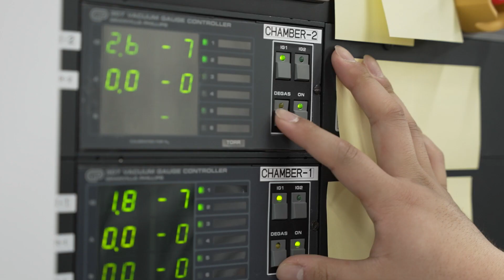성균관대학교 양자정보연구지원센터 소개영상(Short Ver.)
미래 산업의 게임 체인저로 세계적인 관심과 투자가 확대되고 있는 양자정보과학 분야,
성균관대학교에서도 양자정보연구지원센터, QFab(양자팹)을 통해
양자과학기술 생태계를 조성하고 교육, 네트워킹 등 다양한 지원사업을 추진하며
국내 역량을 강화하는 데 적극적으로 기여하고 있습니다.